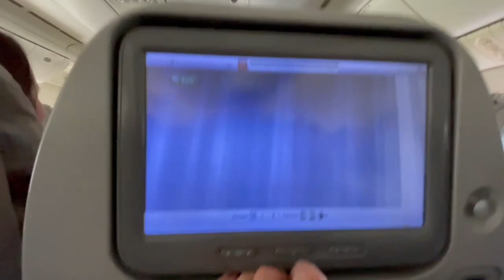Boarding the EMPEROR VOYAGER MALDIVES LIVE ABOARD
Join me as I travel to board the emperor voyager in the Maldives for a scuba diving holiday